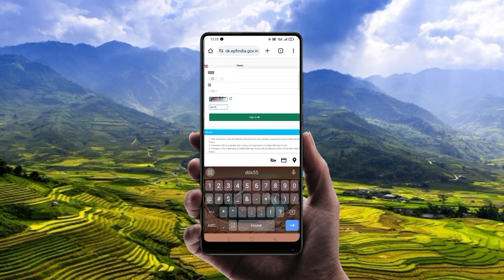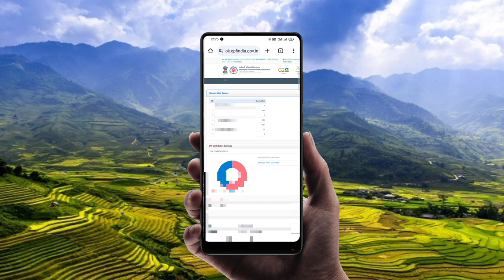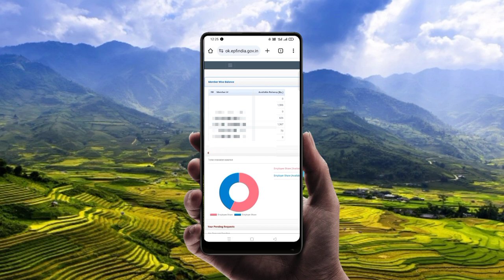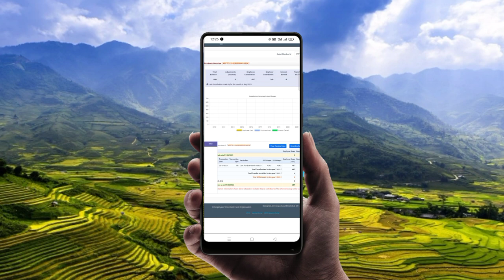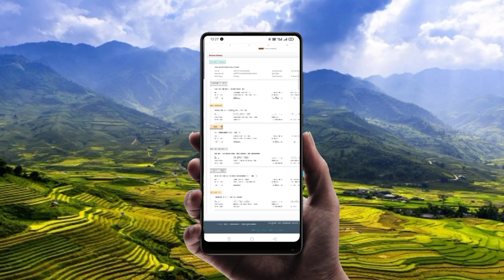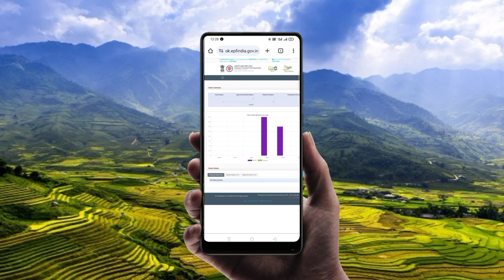HOW TO SEE SETTLED CLAIMS || CHECK EPF BALANCE IN ALL MEMBER ID'S || TELUGU 2024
How to see service History in EPFO website telugu 2024